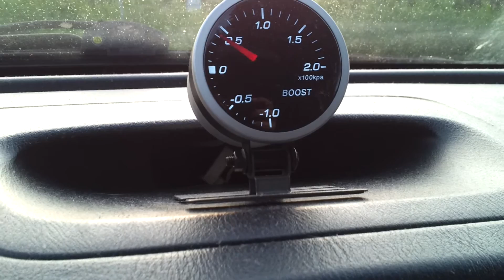Turbodrukmeter Impreza ProDrive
Even met het gas spelen in een Subaru Impreza ProDrive.